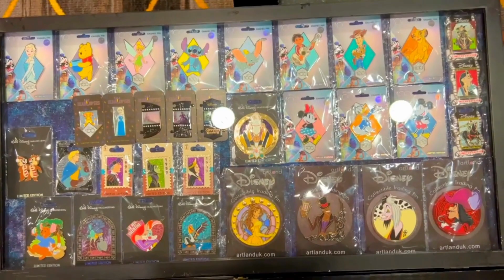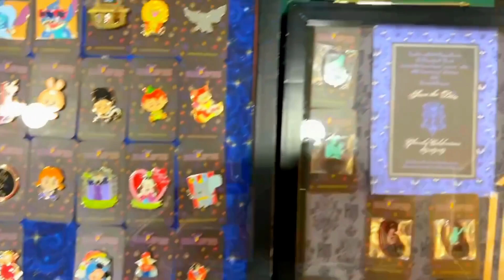Disney Pin Trading Event | Exclusive Pins!!!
Hello Everyone! Welcome back to another video of-"Disney Pin Trading Event | Exclusive Pins". Now you are watching "Disney Pin Trading Event | Exclusive Pins"

In today's vlog, I went to a Pincon event hosted by The Pyro Guy. You'll see exclusive Disney pins in this video.